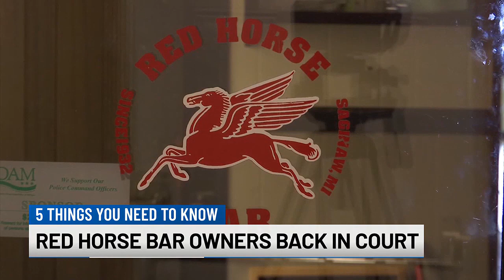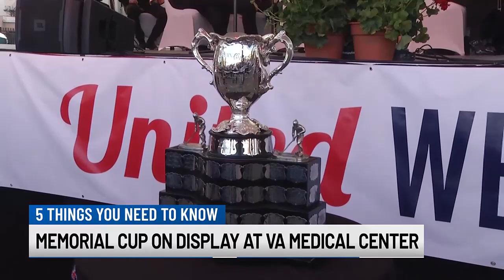Monday, June 24, 2024: 5 things you need to know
Good morning and happy Monday. If you’re starting your morning with us, check out these five stories to know.